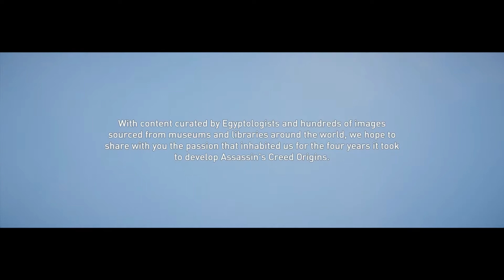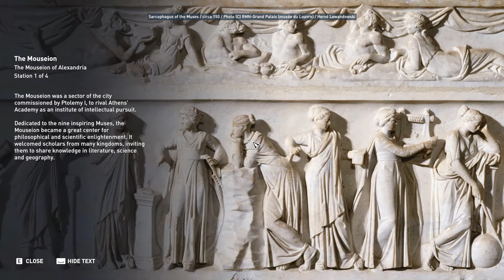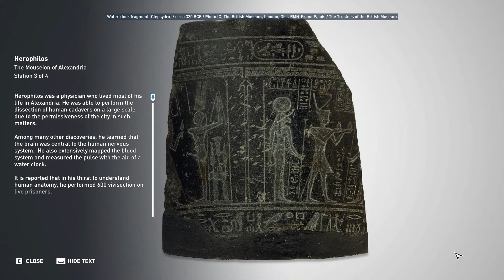Assassin's Creed: Origins Discovery Tour -Alexandria: The Mouseion of Alexandria Polyb Games Full HD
Polyb Games

Assassin's Creed: Origins Discovery Tour - Alexandria: The Mouseion of Alexandria
Polyb Games Full HD Gameplay Walkthrough No Commentary